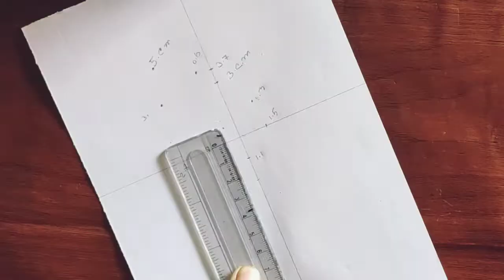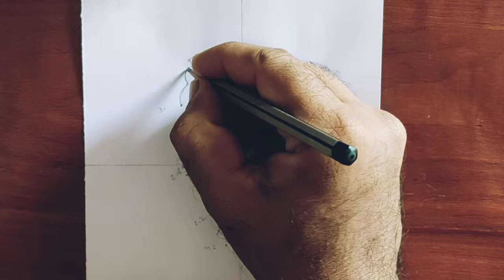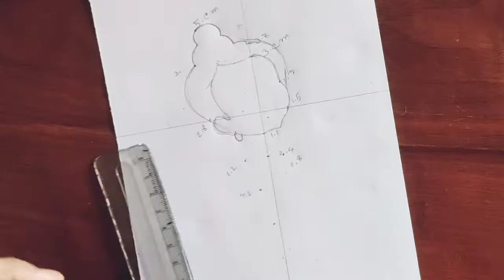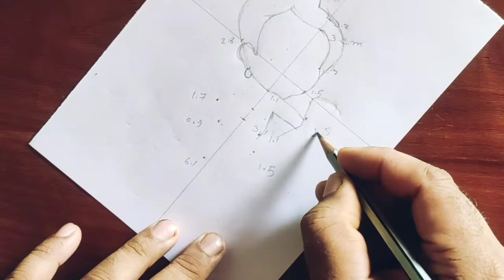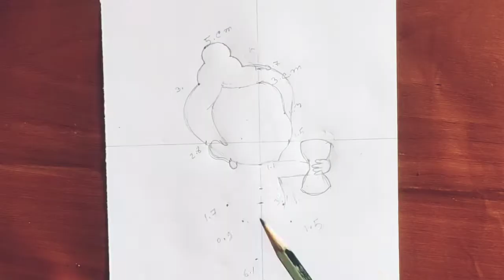very easy line art bal shiva, little Mahadev drawing, how to draw a lord shiva,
very easy line art bal shiva, little Mahadev drawing, how to draw a lord shiva,‎@pk drawing academy , very easy step by step lord shiva drawing,

shiva drawing
Mahadev drawing